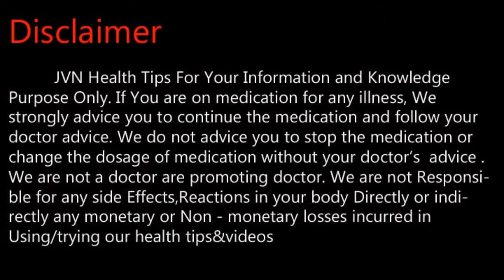ஏலக்காயின் அதிசய மருத்துவ பயன்கள் .Tamil Health and Beauty Tips | JVN Health